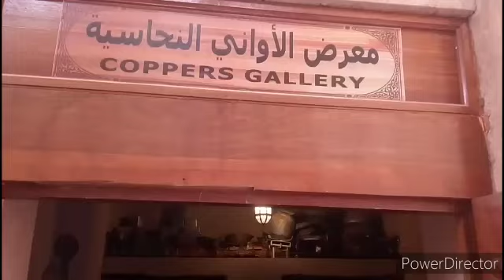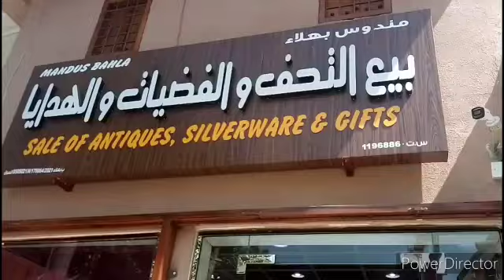تغطية سوق بهلاء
‏فيديو من أبو أكثم الناعبي